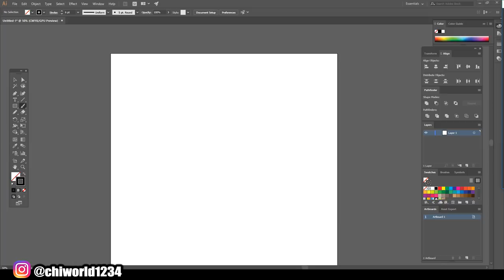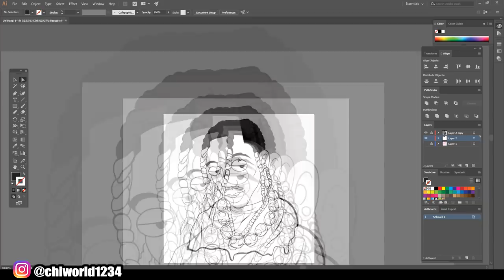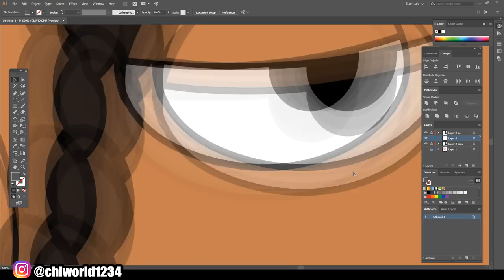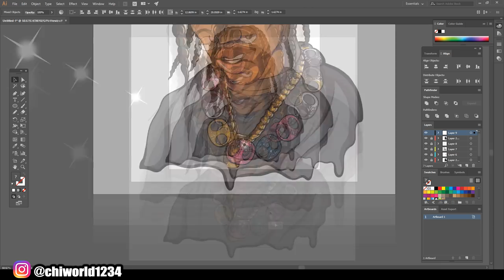How To Draw Travis Scott As Family Guy Character ( ADOBE ILLUSTRATOR )